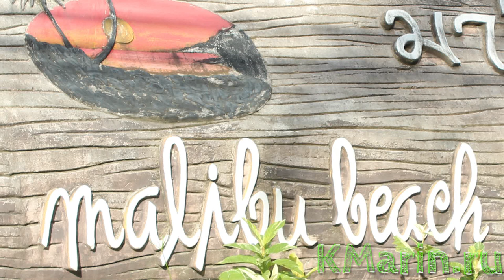Пляж Малибу, Панган, Таиланд - Malibu Beach, Koh Phangan, Thailand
Пляж Малибу, Панган, Таиланд
Malibu Beach, Koh Phangan, Thailand
10.12.14